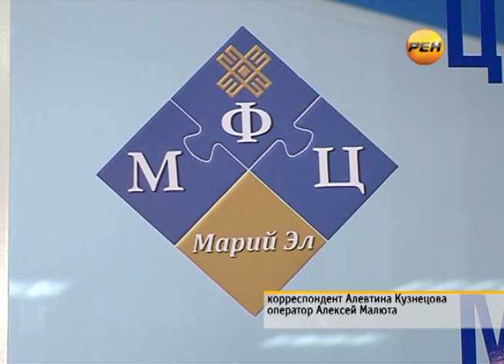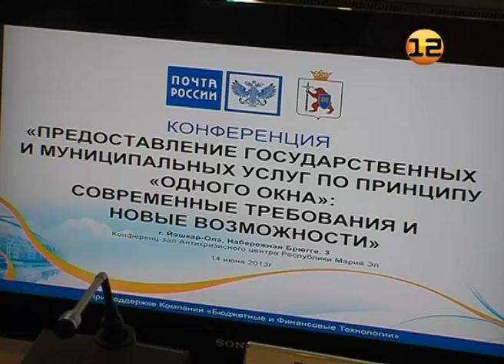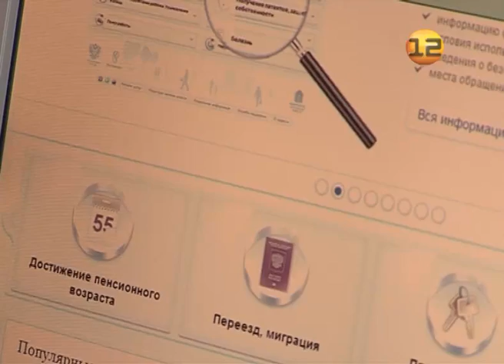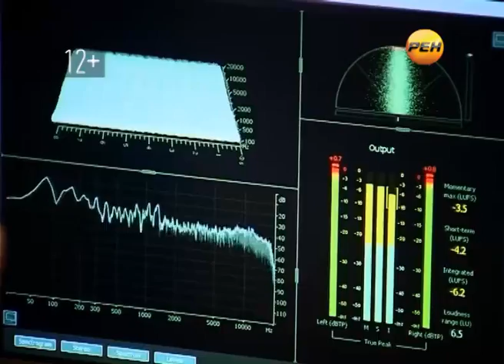МФЦ в Марий Эл